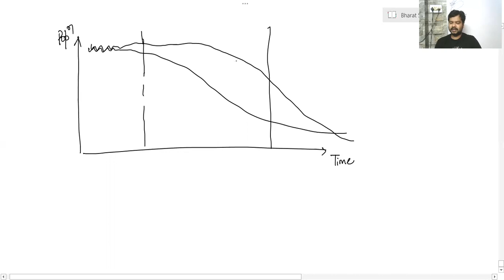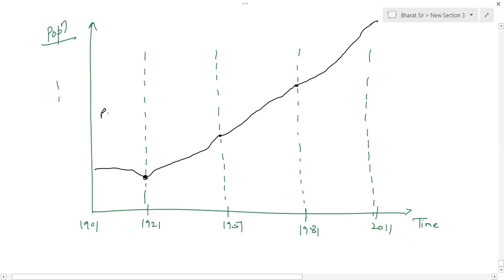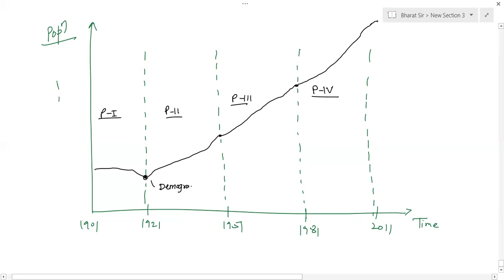UPPSC Geography Optional | Settlement Geography - Part 6 by UPPCS Officer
This video is a recorded session taken on Zoom by UPPSC Officer Mr. Bharat Kumar (Rank 59 in UPPSC 2019)
In this lecture general points are discussed regarding the syllabus and booklist for the Geography Optional.